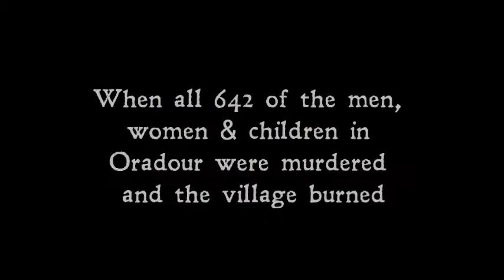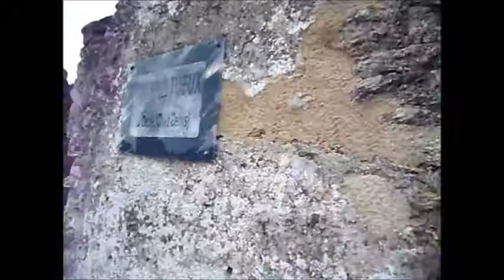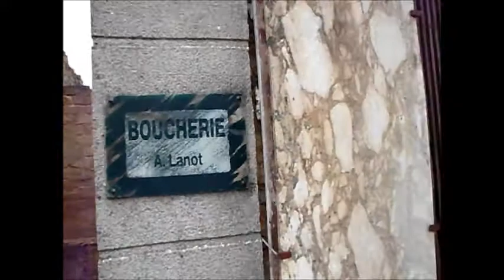Oradour Sur Glane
Short video looking around the martyred village of Oradour-sur-Glane, Limousin, France.